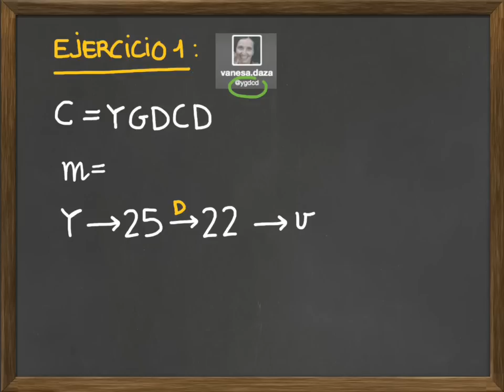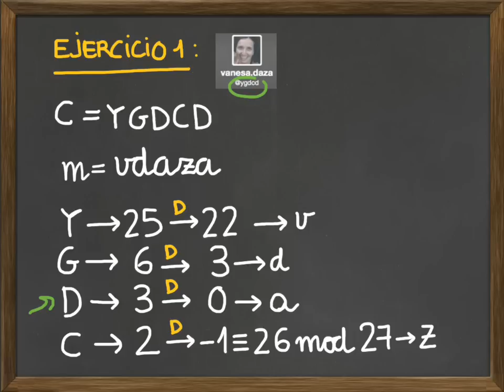M2- Solución reto (ejercicio1)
Video correspondiente al ejercicio 1 de la solución al reto que se ha planteado en el Módulo 2, Cifrando mensajes, del MOOC "Descodificando álgebra" de la UPF